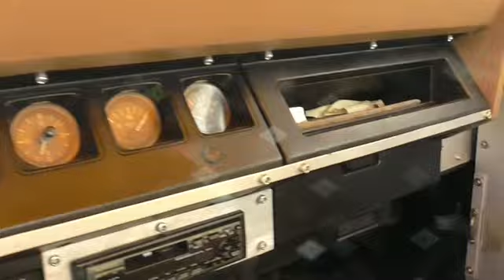Start Up, Interiors, Walkaround Jeep Wrangler - 1988